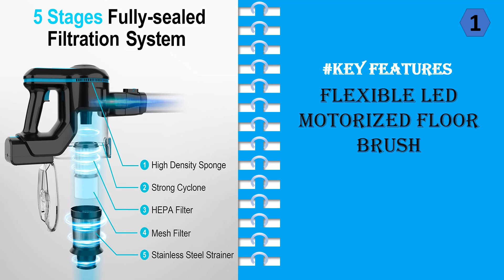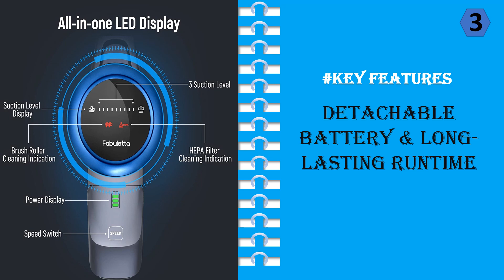Top 5 best Cordless Vacuum Cleaner || Handheld Vacuum 2023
1. INSE Cordless Vacuum Cleaner
2. BLACK+DECKER Powerseries Extreme Cordless Stick Vacuum Cleaner
3. FABULETTA 24 Kpa Cordless Vacuum Cleaner
4. Voweek Cordless Vacuum Cleaner, Lightweight Stick Vacuum Cleaner
5. iwoly C150 Cordless Vacuum Cleaner

Cordless Stick Vacuum

If you're looking for a cordless vacuum cleaner, you might be surprised to learn that there are a lot of them out there. Cordless vacuum cleaners are much easier to use and tend to be more powerful than their traditional counterparts. They also tend to be more affordable, making them a great choice for budget-conscious people. Plus, they're perfect for small apartments and homes - they can easily be moved around and cleaned without taking up a lot of space.

Cordless Handheld Vacuum